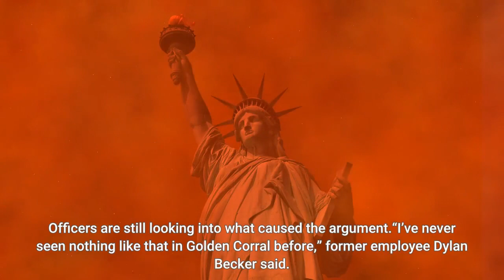WATCH Massive Brawl Breaks Out In Bensalem Golden Corral Over Alleged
BENSALEM, Pa. (CBS) — A Friday night out turned into a melee in Bensalem at a Golden Corral restaurant. Now police are trying to figure out how it started. A former employee of the restaurant says he was told the fight may have happened after a customer became enraged when the buffet ran out of steak. Video shared with Eyewitness News shows punches being thrown and high chairs flying as a fight breaks out inside the Golden Corral in Bensalem Friday evening. Bensalem police confirm the brawl may have involved more than 40 people and happened following an argument among some customers. Officers are still looking into what caused the argument.“I’ve never seen nothing like that in Golden Corral before,” former employee Dylan Becker said. Becker, who used to work at the Bensalem Golden Corral, says he was told by a current employee about the initial altercation.“From what I heard it was over steak, apparently somebody cut in line,” Becker said. His friend heard the same details.“There was a shortage of steak and two parties were involved and one family cut in front of another family, they were taking their time and they ran out of steak and it got into a heated exchange at the tables,” Gaven Lauletta said. In the video, a man is heard saying “all I wanted was some steak.”Golden Corral wouldn’t answer our email asking if a lack of steak caused the melee. But JK Hospitality, LLC, the Golden Corral franchisee wrote in a statement: “Thankfully, no serious injuries have been reported. The safety of our guests and co-workers is our top priority.”Meantime, people we showed the video to blame the customers.“Disgusted that people would even do that in a public place when there’s children around,” a woman said.“Our community should be safe for families,” a man said.“No respect for anything. No respect for people or for people or property or anything,” one woman said. Police are working to figure out who started the fight. That person could face several charges including simple assault. Matt Petrillo